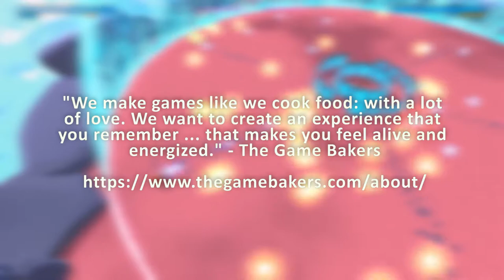Let's Talk - Furi Review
Toothless bring you a review of Furi, a video game developed by The Game Bakers.

If you didn't like it, that's totally fine too! Tell me how I can be better!